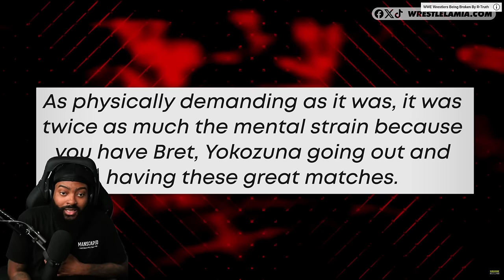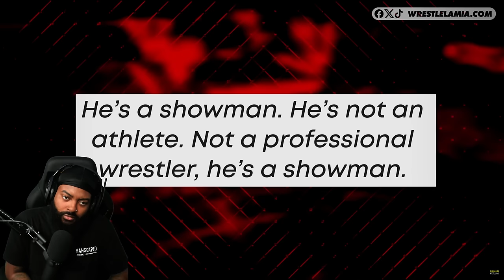ROSS REACTS TO WWE WRESTLERS WHO COULDNT ACTUALLY WRESTLE